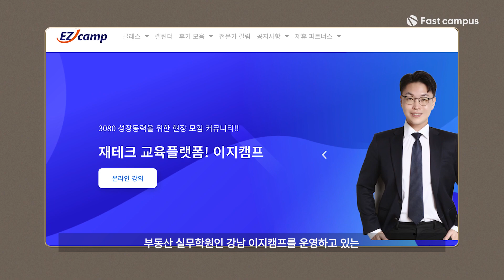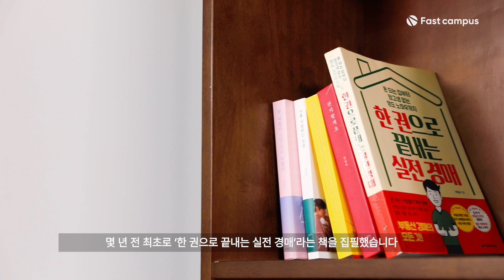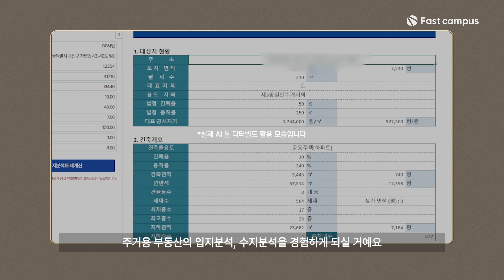경매 투자를 하면서 겪었던 시행착오 해결 방법? 어떤 멘토를 만나냐에 따라 달라질 수 있습니다. ㅣ 경매, 공매 강의 추천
초보자부터 경력자까지!
부동산 경매, 공매의 모든 것을 담은 부동산 투자 백과사전 강의

재테크 아무 강의로 시작하지 마세요.